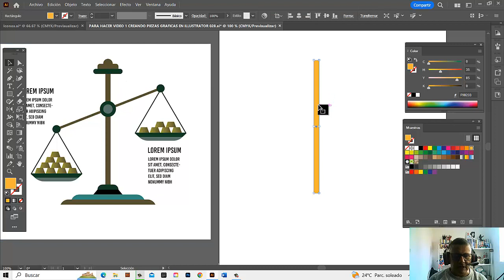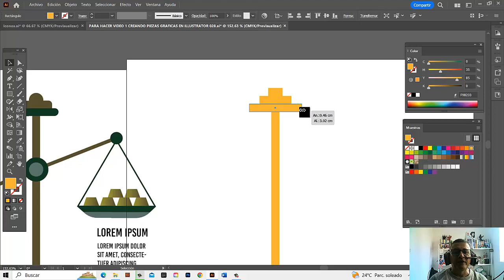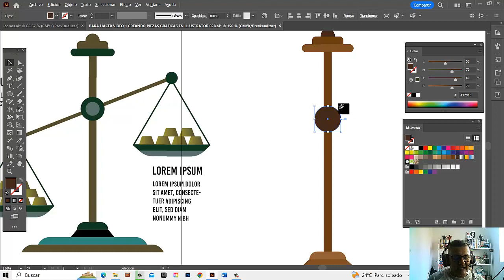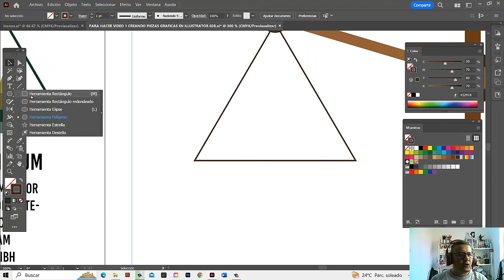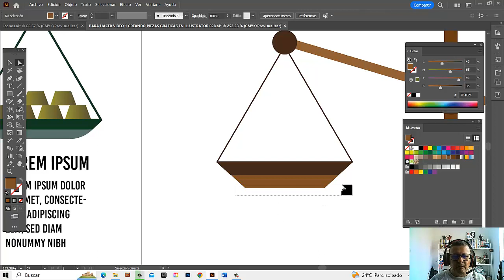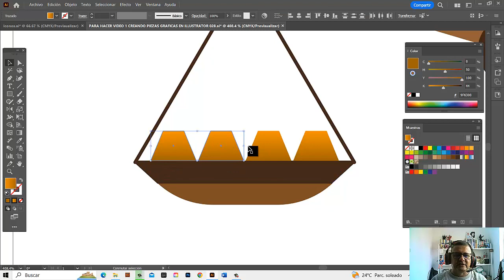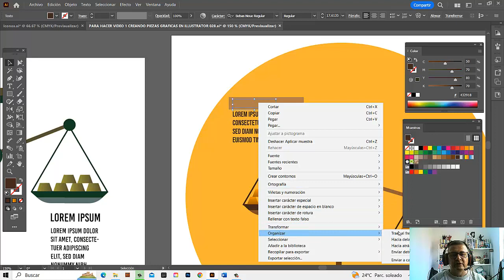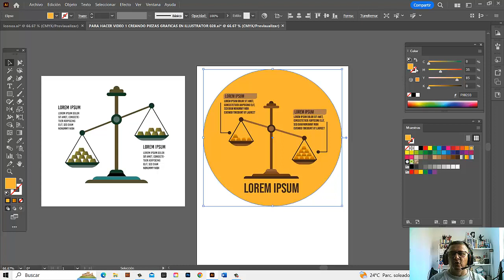ILLUSTRATOR EN ACCION 30 VIDEOS DE DISEÑO VECTORIAL PARTE 28